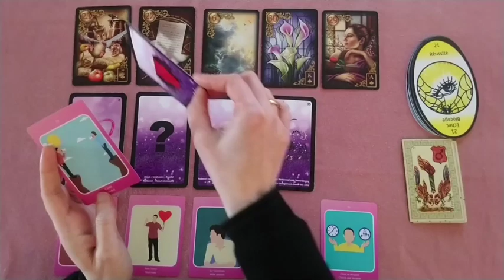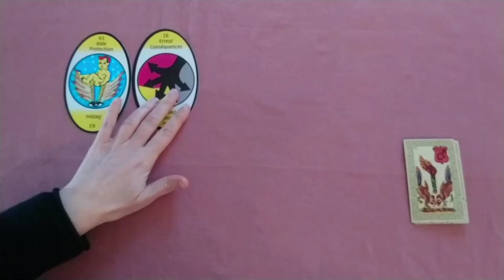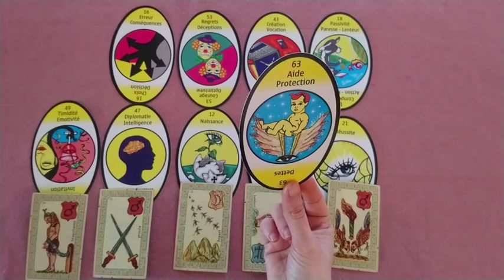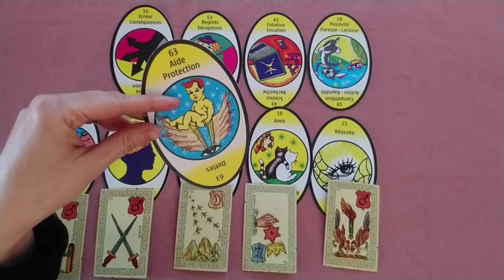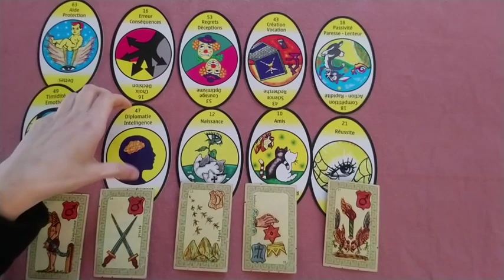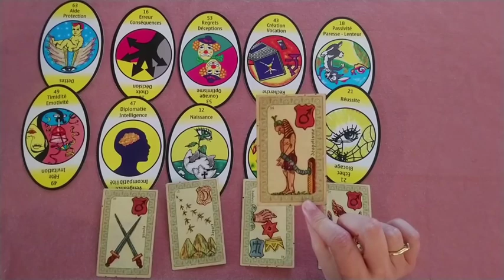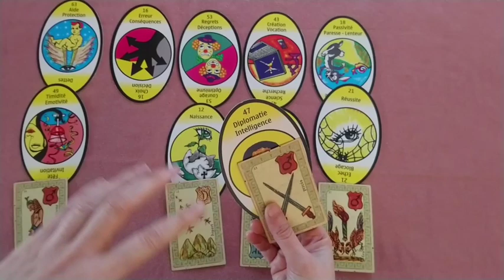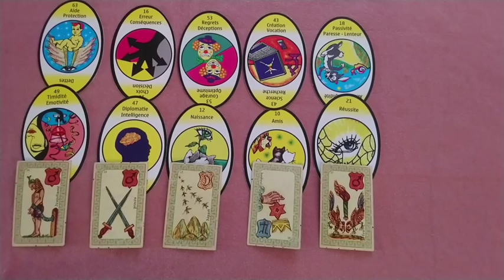Cancer mars 2020 Regrets et réorientation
Très bon mois de mars à tous !